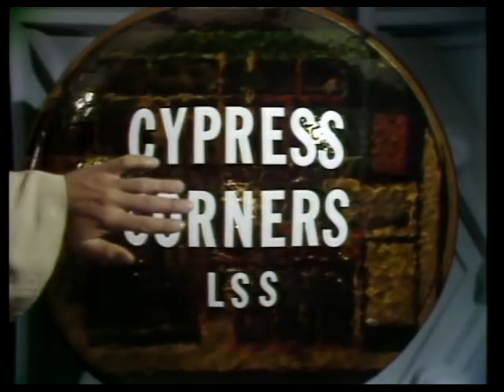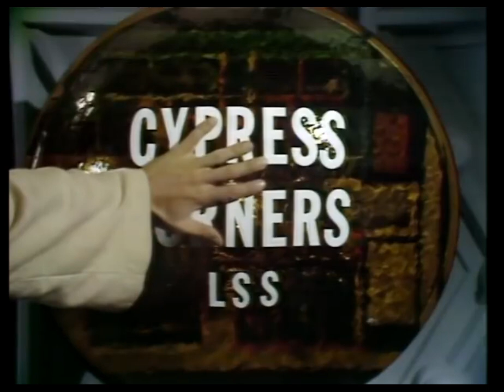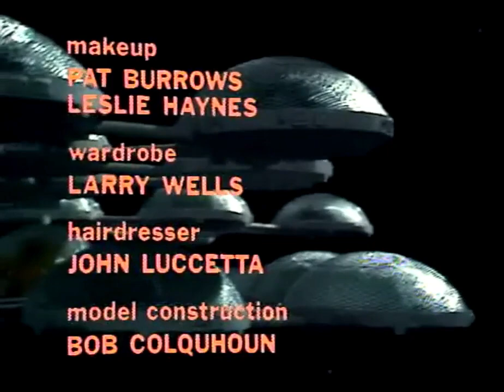WHAT IF IT COULD COME BACK 1973 THE STAR LOST STARRING KEIR DULLEA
Foreseeing the destruction of Earth, humanity builds a multi-generational starship called Earthship Ark, 50 miles (80 km) wide and 200 miles (320 km) long. The ship contains dozens of biospheres, each kilometres across and housing people of different cultures; their goal is to find and seed a new world of a distant star. In 2385, more than 100 years into the voyage, an unexplained accident occurs, and the ship goes into emergency mode, whereby each biosphere is sealed off from the others.

In 2790, 405 years after the accident, Devon (Keir Dullea) a resident of Cypress Corners, an agrarian community with a culture resembling that of the Amish, discovers that his world is far larger and more mysterious than he had realized. Considered an outcast because of his questioning of the way things are, especially his refusal to accept the arranged marriage of his love Rachel (Gay Rowan) to his friend Garth (Robin Ward), Devon finds out that the Cypress Corners elders have been deliberately manipulating the local computer terminal, which they call "The Voice of The Creator". The congregation pursues Devon for attacking the elders and stealing a computer cassette on which they have recorded their orders, and its leaders plot to execute him, but the elderly Abraham, who also questions the elders, gives Devon a key to a dark, mysterious doorway, which Abraham himself is afraid to enter. The frightened Devon escapes into the service areas of the ship and accesses a computer data station that explains the nature and purpose of the Ark and hints at its problems.

When Devon returns to Cypress Corners to tell his community what he has learned, he is put on trial for heresy and condemned to death by stoning. Escaping on the night before his execution with the aid of Garth, Devon convinces Rachel to come with him, and Garth pursues them. When Rachel refuses to return with Garth, he joins her and Devon. Eventually they make their way to the ship's bridge, containing the skeletal remains of its crew. It is badly damaged and its control systems are inoperative. The three discover that the Ark is on a collision course with a Class G star similar to the Sun, and realize that the only way to save the Ark and its passengers is to find the backup bridge at the other end of the Ark, and reactivate the navigation and propulsion systems.

Getting to the other end of the Ark, which is potentially hundreds of miles away, involves traveling through the many disparate communities on the starship—some of which are hostile to outsiders, and all of which have different social customs, belief systems and law enforcement practices. Generally, each episode will have Devon, Rachel and Garth encountering a new society or group as they work their way through the ship. Occasionally, they are aided (or hindered) in their travels by the ship's frustrating and only partially functioning computer system interface, known as Mu Lambda 165 (portrayed by William Osler, who also provided the opening narration for each episode).